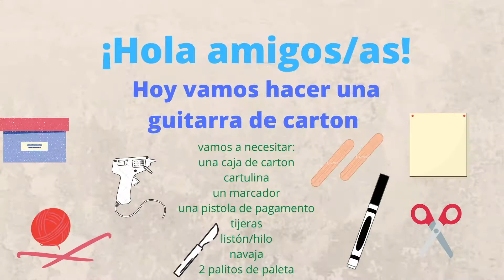Tiempo de Manualidades - Guitarra de carton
¡Manualidades en español con la señorita Jazmín!